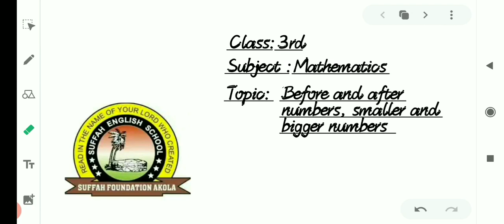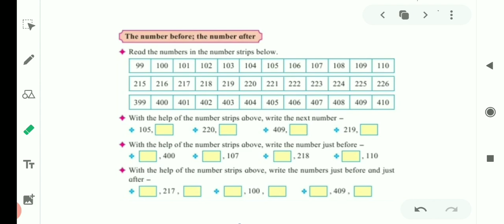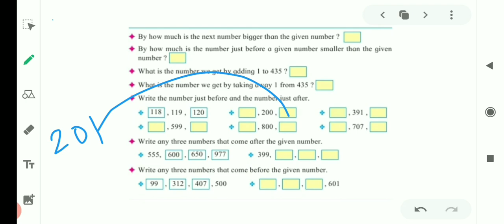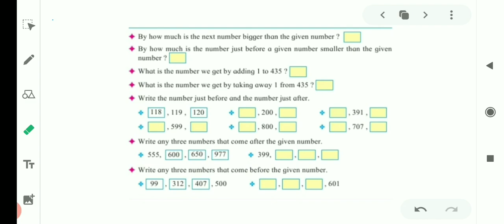SUBJECT: MATHS CLASS: 3RD DATE: 11:08:2020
SUBJECT: MATHS      CLASS: 3RD     DATE: 11:08:2020    TEACHER: NAVERA HAQUE